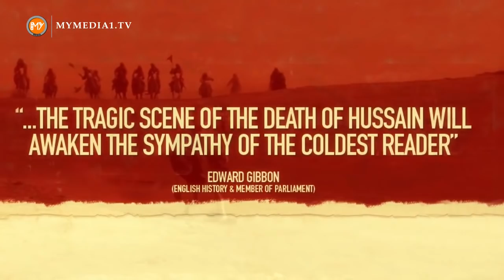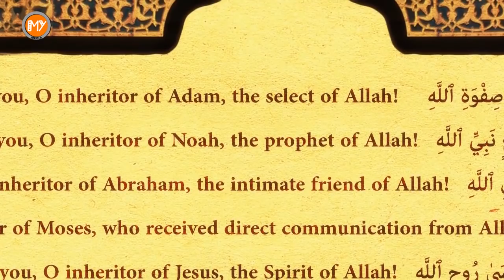Arbaeen World's Biggest Pilgrimage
It’s not the Muslim Hajj, or the Hindu Kumbh Mela.. Known as Arbaeen, it is the world’s most populous gathering and you’ve probably never heard of it!